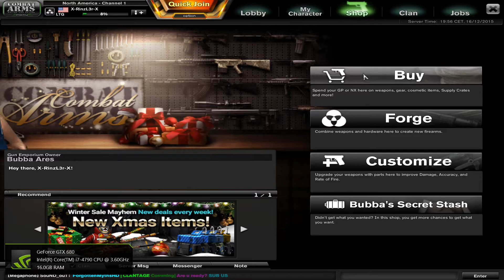estas si estan pros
se agregan a la colleccion